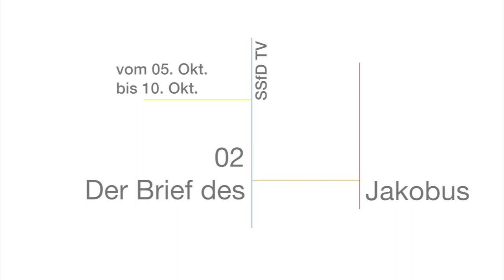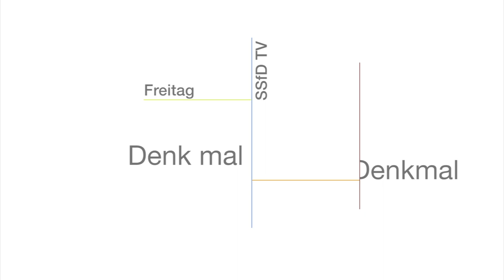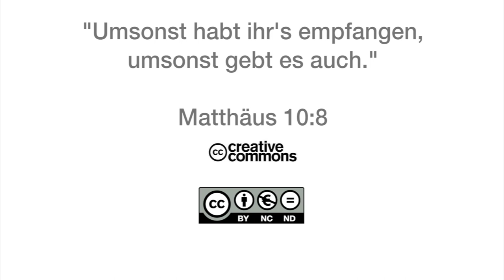Q1404 / 02 Der Brief des Jakobus